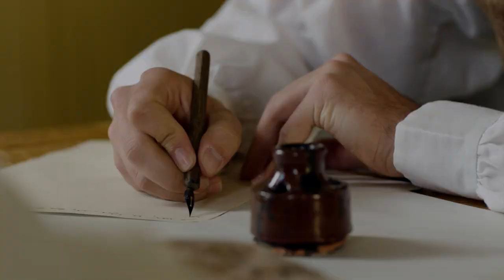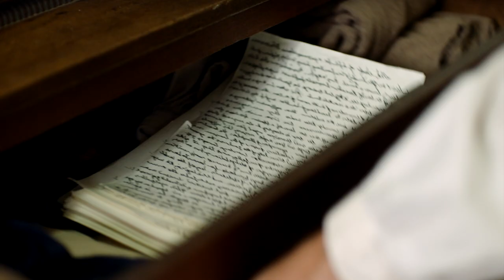WITNESSES - Official Trailer - Exclusively In Theaters June 4, 2021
WITNESSES | BearWitness Exclusively In-Theaters JUNE 4!
Purdie Distribution | Redbrick Filmworks | The Interpreter Foundation

For nearly 200 years, skeptics and critics have attempted to explain away what David Whitmer, Oliver Cowdery and Martin Harris claimed—that they had seen angels and hefted golden metal plates containing ancient inscriptions. Now, for the first time, their amazing untold true story comes to the big screen in the family film event of the year – WITNESSES. Featuring a world-class cast, WITNESSES has been hailed as the most significant and ambitious film dealing with the early history of the Church of Jesus Christ of Latter-day Saints and the translation of the Book of Mormon ever made. Directed by Mark Goodman, the film explores how Harris, Cowdery and Whitmer became known as the Three Witnesses and how, to their dying days, they defended their testimonies even when faced with threatening mobs, ridicule, and betrayal by friends and family.

“WITNESSES is the most significant and ambitious film dealing with the early history of the Church and the translation of the Book of Mormon to ever be released on the big screen,” stated Brandon Purdie, president and founder of Purdie Distribution. Purdie Distribution is managing the nationwide theatrical release of the ground-breaking film.

“While many people know some of the Three Witnesses’ story, we created the film with the goal of reaching a broader and younger audience to share this incredible story of faith,” stated Russell Richins, the film’s producer

Filmed on location in the US and Canada and featuring a world-class cast of American and Canadian actors, WITNESSES is the epic true story of how Harris, Cowdery and Whitmer became witnesses to the gold plates from which Joseph Smith translated the Book of Mormon. Their statement of what occurred, and its veracity, has been published with every copy of the Book of Mormon since 1830. Many people know the story contained in their statement, but not many know the full story on how they became witnesses or why they chose to leave the church they were intimately involved in creating.

“We created the film to reach a broader and younger audience and introduce them to these three incredible men and their amazing stories of faith,” said Mark Goodman, director of WITNESSES. “Each of these men asked God for the opportunity to be a witness to the Book of Mormon and the prophet Joseph Smith’s work, and each one, while they left the religion, they never denied their faith or their statement.”

The film’s production team – Director and Editor Mark Goodman, Producer Russell Richins, and Executive Producers Daniel and Deborah Peterson of the The Interpreter Foundation – partnered to bring this incredible story of the early Church of Jesus Christ of Latter-day Saints and American history to the big screen.

PURDIE DISTRIBUTION:
Purdie Distribution is a full-service theatrical distribution company known for releasing independent films nationwide.  Established in 2011, Purdie Distribution led the theatrical campaigns for SAINTS AND SOLDIERS: AIRBORNE CREED and THE VOID, THE SARATOV APPROACH, FREETOWN, MEET THE MORMONS, ONCE I WAS A BEEHIVE, THE STRAY, OUT OF LIBERTY, HEART OF AFRICA, THE FORGOTTEN CAROLS, along with T.C. Christensen’s THE FIGHTING PREACHER and LOVE, KENNEDY. Purdie Distribution is generally focused on films that inspire audiences and elevate the human experience. Before launching on his own, founder and owner Brandon Purdie helped establish the faith-based theatrical film movement with his work on the release of SAINTS AND SOLDIERS, THE WORK AND THE GLORY trilogy, and FOREVER STRONG.

REDBRICK FILMWORKS:
RedBrick Filmworks is made up of producers Russ Richins, Mark Goodman and James Jordan. Along with an extensive team of seasoned professional filmmakers, they have decades of experience in producing feature films (SOMEONE WAS WATCHING, WHISPER ISLAND), as well as helping create docudramas for PBS Television, BYUtv and other broadcast outlets. They have filmed around the world, focusing on telling important stories of significant historical figures (AMERICAN PROPHET, FIRES OF FAITH, HANDEL’S MESSIAH). RedBrick Filmworks believes in the power of wholesome movies to uplift audiences.

THE INTERPRETER FOUNDATION:
The Interpreter Foundation is an independent, non-profit organization that advocates the claims and defends the doctrines of the Restoration and supports the Church of Jesus Christ of Latter-day Saints through solid, peer-reviewed scholarship.  Founded in 2012 and led and almost entirely staffed by volunteers, it publishes at least one online article each week in Interpreter: A Journal of Latter-day Saint Faith and Scholarship, along with weekly radio broadcasts and scripture roundtable discussions, blog entries, conferences, books, and, now, films.